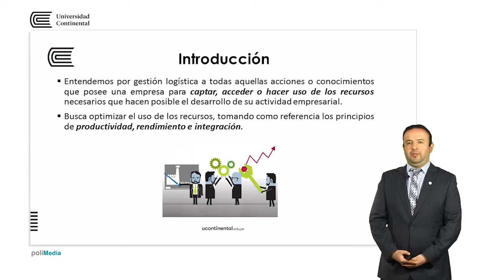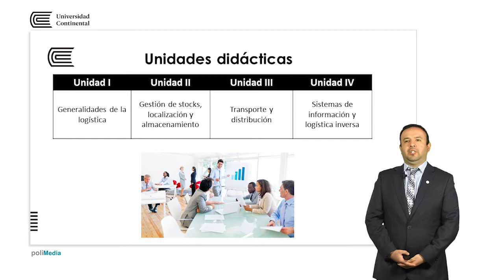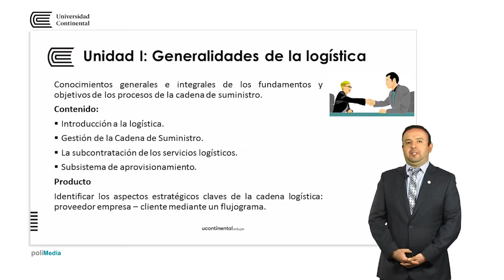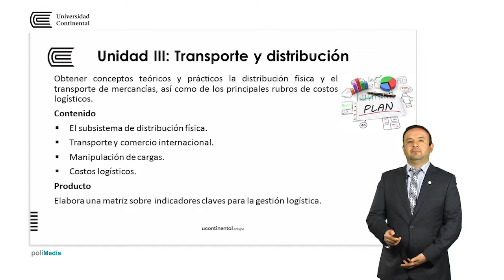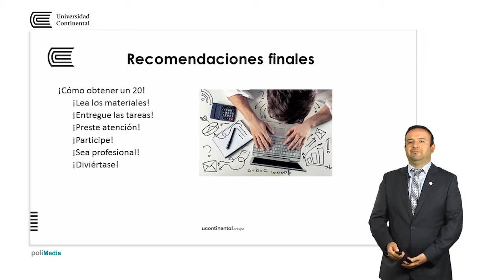Presentación de la asignatura: Gestión logística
Christian Martín Torres Núñez docente de la asignatura Gestión logística.